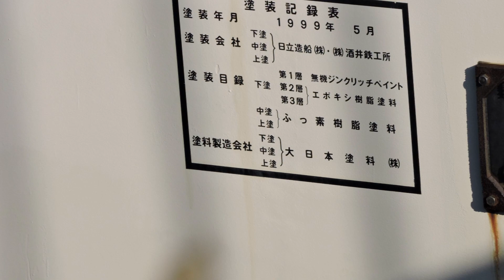舞鶴市 舞鶴湾とクレインブリッジ 2023.1.20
このBGM(歌)の原題は「Bridge Over Troubled Water」です。
直訳すると「荒れ狂う川にかかる橋」となります。
これを「明日に架ける橋」としたのはいい訳だと思います。
こんな歌です。

疲れ果てて、ちっぽけだと感じている時
目に涙があふれている時、
わたしは全部ぬぐってあげよう
そばにいるよ
困難な時も、友達が見つからない時も

荒れ狂う川にかかる橋のように
わたしはこの身を横たえよう
（君が困難を乗り切れるよう見守るよ）

落ち込んで、孤独で消えてしまいたい時、
どうしたらいいか分からなくなった時、
なかなか眠れない時、
わたしは元気づけてあげよう
君の味方になるよ
暗闇が来て苦しみもがいている時。

わたしのこの身を横たえよう
（君を元気づけてあげよう）
（君を元気つけてあげよう）

船出の時が来たよ。旅だとう
輝くときがきた
君の夢はかないつつある
輝いてるのが見えるだろ
もし友達が必要なら
君の後ろで支えてあげる

君の心を和らげよう
君の心を和らげるよ